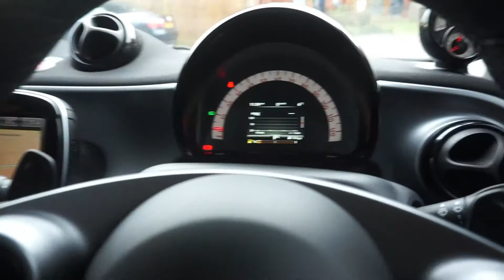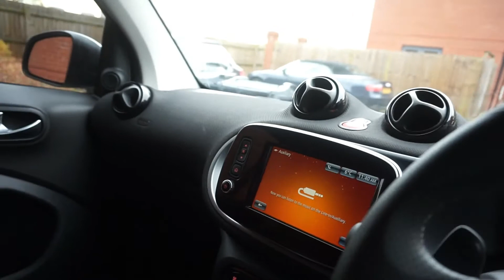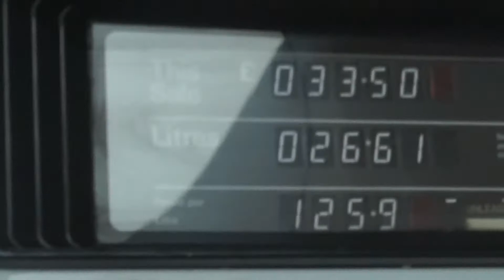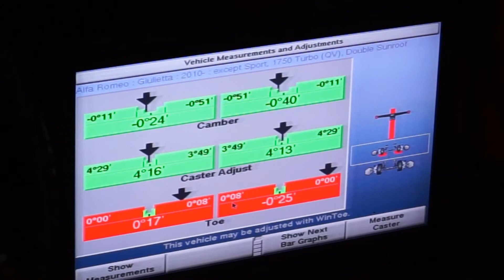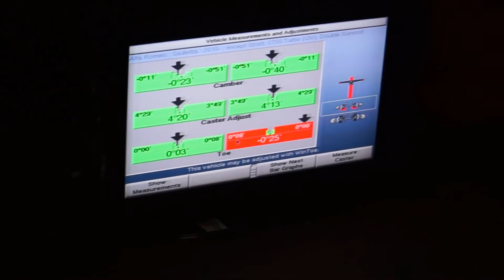LIFE OF NIGELS VIEW EPISODE 18